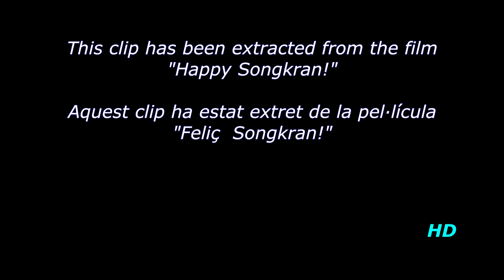03 Sings a short rap in Khao San - Bangkok - Songkran Festival -- Canta un rap a Tailàndia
Happy Songkran 2020 to everybody in Thailand!!
Songkran Water Festival 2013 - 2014 -- วันสงกรานต์ - Thailand Happy New Year celebration. - เล่นน้ำสงกรานต์สีลม กรุงเทพฯ
Boy sings a rap spontaneously on Khao San area. Hilarious!
Catalan subtitles. Re-edicions 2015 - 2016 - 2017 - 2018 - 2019
Saturn Produccions JC -- Cassà de la Selva.
This clip was shot in April  2013 and has been extracted from the movie "Happy Songkran - Any Nou a Bangkok".

Our gratefulness to: Josep Ferrer, for his support and good advice.
David Cuenca, Susanna Cassà and Kripichit Prungkong for their help.